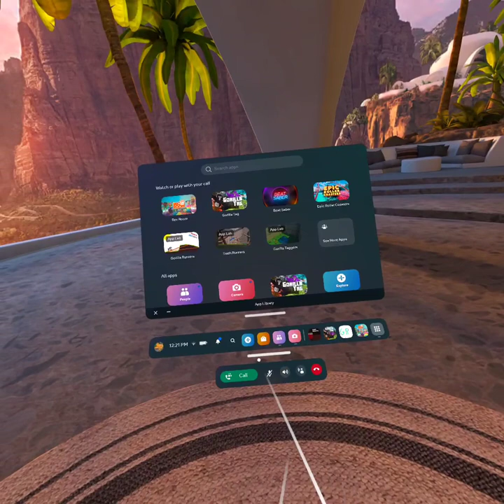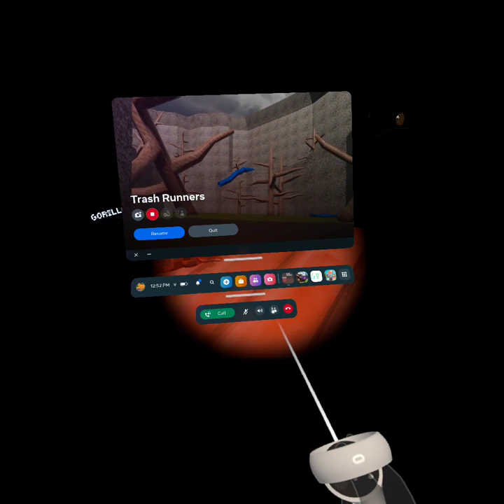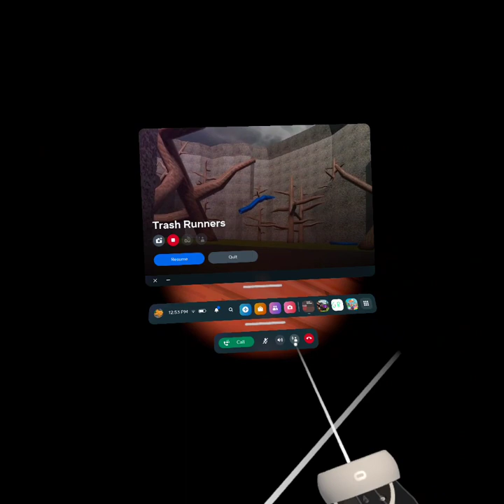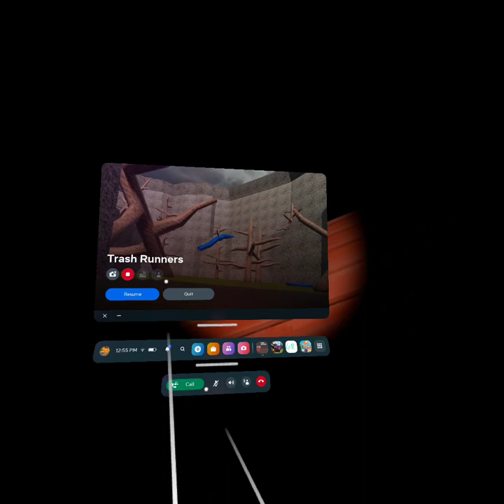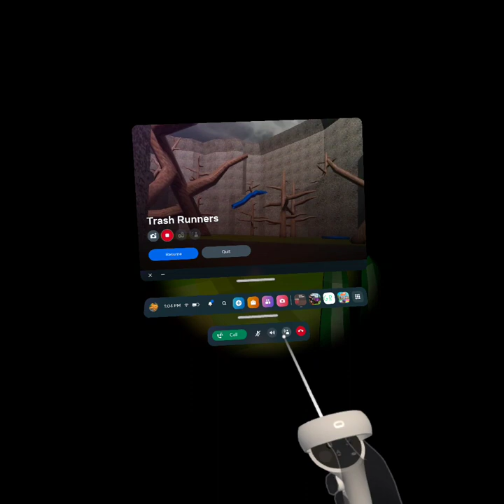we played gorilla tag Horror (100 video special)